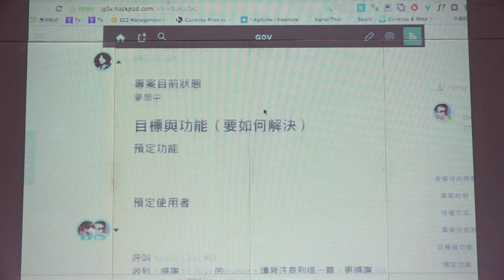g0v tw hackath8n 提案 直播導播台 台灣零時政府第捌次解除戒嚴黑客松